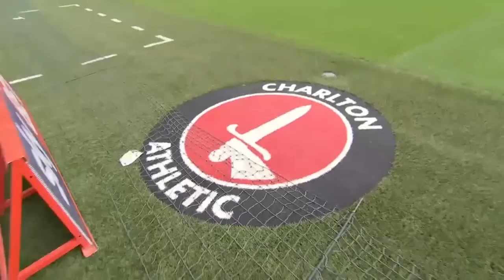92 LIVE | Katrien launches the fans sofa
Re-watch CEO Katrien Meire on Sky Sports' 92 Live, where she discussed the new fans sofa and how fans can win their seat on it for the QPR match.